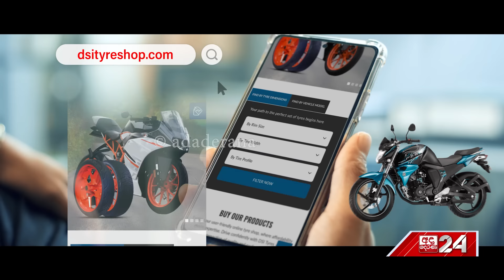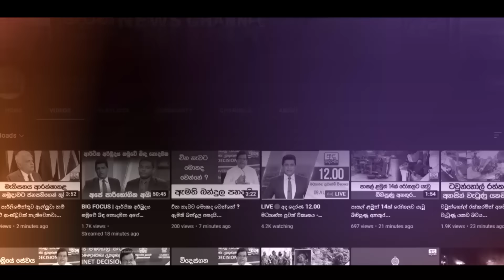කෑගල්ල දිස්ත්‍රික්කය | යටියන්තොට | නිල ඡන්ද ප්‍රතිඵලය | ELECTION RESULTS